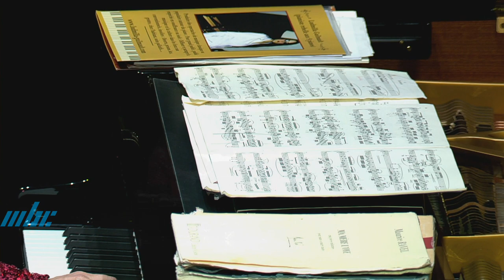Concert Piano avec Le Duo Cziffra